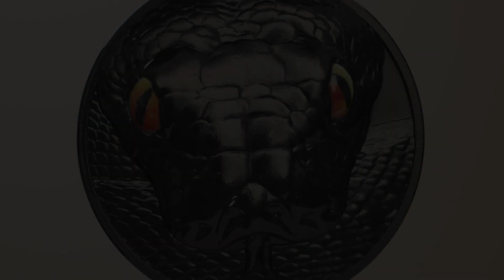2022 Palau 2 Ounce Hunters by Night Python Obsidian Black Silver Coin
The smash hit Hunters by Night series continues with the third issue, the Python. Alongside the ultra-high relief in enhanced smartminting® technology, the focused, glistening eyes of the feared serpent are highly pronounced, which is achieved in a very realistic way due to the intense Obsidian Black finish and vibrant color application.

So little light is reflected off of this ultra-black finish that it requires you to view the piece at just the right angle to fully see all the incredible detail the coin possesses.

Python follows the 2021 Eagle Owl and 2020 Black Panther releases.

Mintage is again very limited to only 888 pieces in total production.